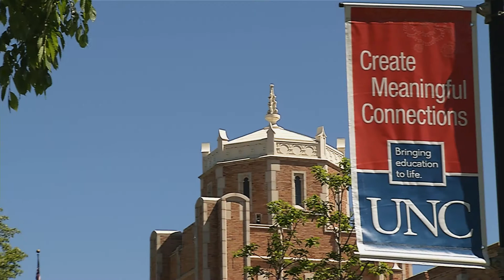University of Northern Colorado - Masters in Public Health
As a partner institution in the fully accredited Colorado School of Public Health, the University of Northern Colorado offers an MPH in Community Health Education and a Certificate in Public Health Sciences. This program prepares students to work effectively with diverse communities to identify needs and strengths, as well as develop healthy individuals and communities.

The Colorado School of Public Health, collaboratively formed by the University of Colorado Anschutz Medical Campus, Colorado State University and the University of Northern Colorado, is the first and only school of public health in the Rocky Mountain Region. Combining transferable courses, faculty and resources, the collaborative school allows students to access specializations, research and service centers located at the three universities.